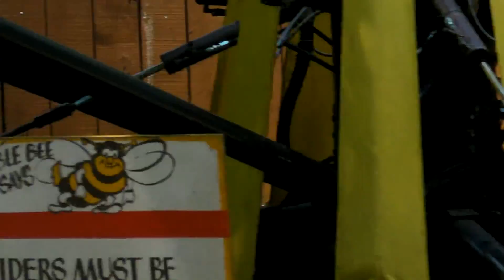Toronto Centre Island Trip 2010 - The Bumble Bee Ride @ Centreville #3